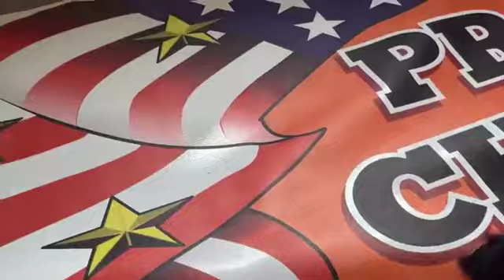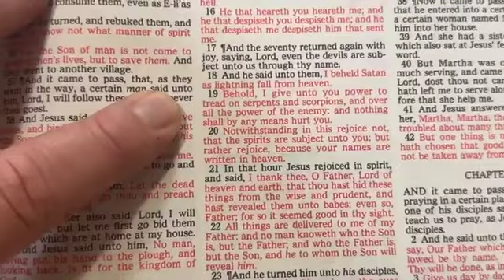4/9/24 TEN COMMANDMENT PARK WELCOME CENTER - New women’s T-shirt!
4/9/24 TEN COMMANDMENT PARK WELCOME CENTER:

“New women’s T-shirt!”

1-855-70-JESUS